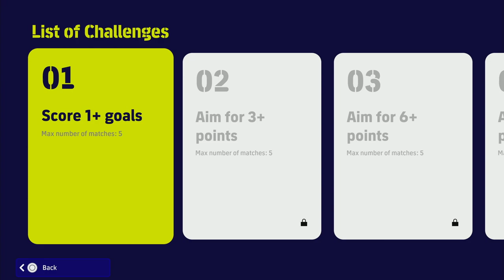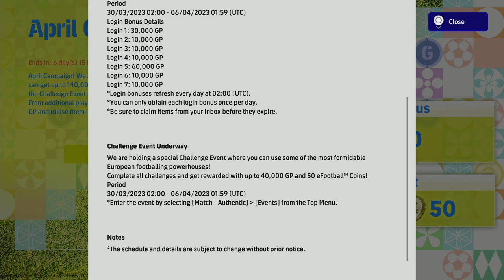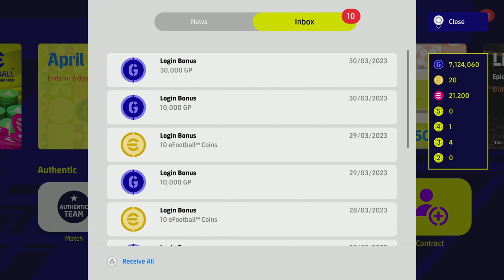eFootball 2023 | WEEKLY ROUNDUP